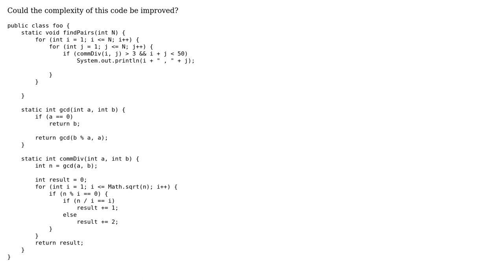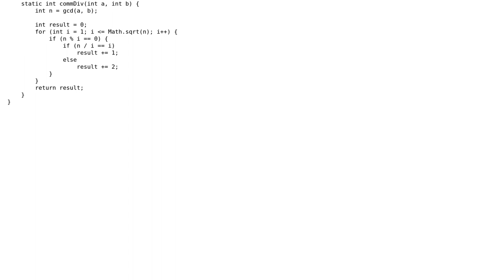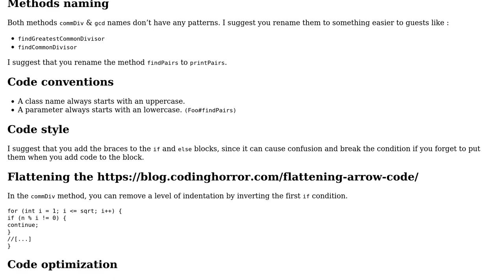Code Review: Integer pairs with more than 3 common divisors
With thanks & praise to God, and with thanks to the many people who have made this project possible! | Content (except music & images) licensed under CC BY-SA | Music | Images & others | With thanks to user MiSFhE user Mast user Doi9t and the Stack Exchange Network Trademarks are property of their respective owners. You are responsible for your own actions.